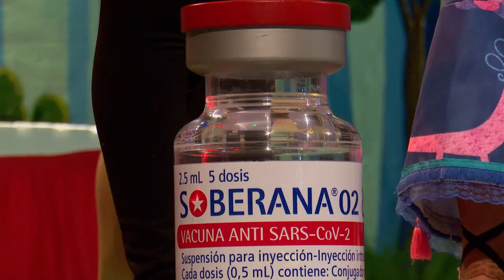Estrenan espectáculo dedicado a científicos de Instituto Finlay de Vacunas e infantes de Cienfuegos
La compañía de teatro musical Abrakadabra estrenó un espectáculo dedicado a los científicos del Instituto Finlay de Vacunas y a las familias que participaron en el ensayo clínico de Soberana Plus en niños convalecientes de la COVID-19. Vísperas del Día de la Medicina Latinoamericana, la obra también reconoce la entrega y el valor del personal de la Salud en Cienfuegos y el resto del país.